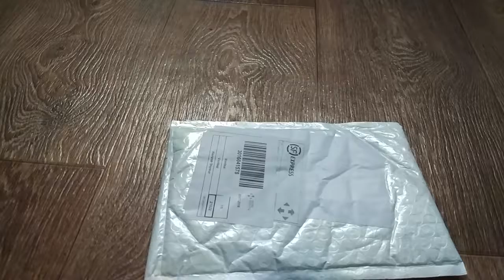Шарик Лошадка Распаковка посылки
Пишите комментарии!